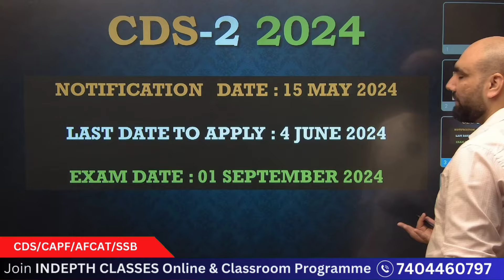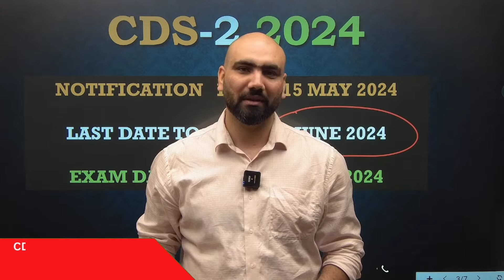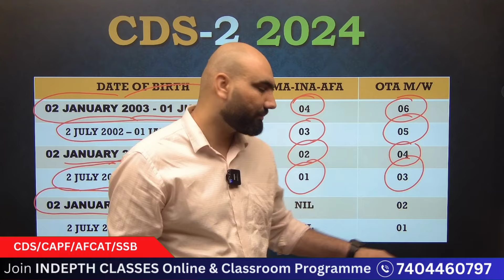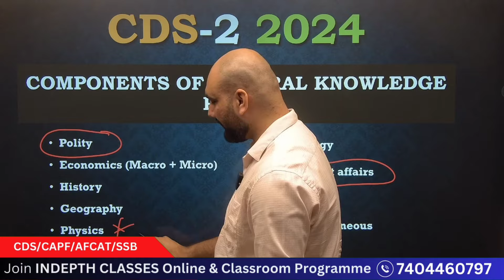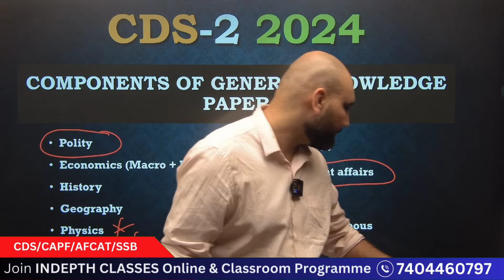CDS 2 2024 Age Limit | CDS 2 2024 Notification and Exam Date | HOW MANY ATTEMPTS LEFT FOR CDS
CDS 2024 English | CAPF AC 2024 English | NDA EXAM | CDS , NDA and CAPF EXAM | UPSC IAS | upsc upacias ias polity cds english en

Join us for the groundbreaking launch video unveiling a revolutionary platform INDEPTH CLASSES 🇮🇳 designed to cater to aspirants preparing for a myriad of government exams, including UPSC, SSC, StatePCS, Defence, and more.
Our comprehensive program encompasses an extensive array of subjects, meticulously crafted study materials, and expert guidance to navigate the complexities of these competitive examinations.

Step into a world of unparalleled learning as we introduce innovative teaching methodologies, interactive sessions, and personalized strategies tailored to meet the diverse needs of aspirants from varying educational backgrounds. Whether you're aspiring to become a civil servant, secure a position in the armed forces, or excel in state-level administrative services, our platform is your ultimate companion on the journey to success.

Through this launch video, get a glimpse of the dynamic faculty comprising seasoned educators, retired bureaucrats, and subject matter experts who are dedicated to empowering you with the knowledge and skills necessary to ace your desired government exams. From comprehensive syllabus coverage to in-depth analysis of previous years' papers, we leave no stone unturned in ensuring that you're fully equipped to tackle the challenges that lie ahead.

Experience the synergy of technology and education as we leverage cutting-edge tools, including live classes, interactive quizzes, and virtual simulations, to create an immersive learning environment conducive to your academic growth. With a commitment to excellence and a passion for nurturing talent, we invite you to embark on this transformative journey with us and turn your aspirations into achievements.

Don't miss out on this opportunity to embark on a path of empowerment, enlightenment, and excellence. Join us as we revolutionize the landscape of government exam preparation and pave the way for a brighter future for aspirants across the nation.